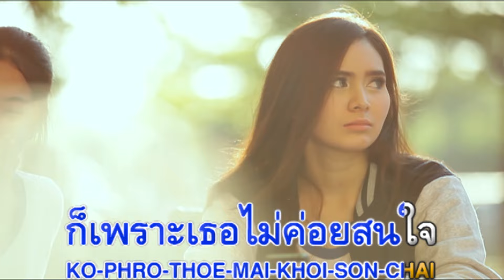ทำตัวไม่น่ารัก : น้องเพลง อาร์สยาม [Official Karaoke]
ทำตัวไม่น่ารัก
คำร้อง/ทำนอง : กำแหง เกรียงไกรธรณี     เรียบเรียง : ปรีชา ศิริพานิช, โป๋ง สุรกิต

* ทำตัวไม่น่ารัก ก็เพราะต้องการความรัก
อยากให้เธอแคร์อีกนิด มาชิดกว่าเดิมได้ไหม
ที่ผ่านมาทั้งหมดยังน้อยไป
ขอแค่ดูแลใส่ใจ ให้มากกว่าเดิมละกัน
เถียงดิ เถียงดิ เธอไม่มีที่ติว่างั้น
เถียงดิ เถียงดิ เธอควรโดนตำหนิเหมือนกัน
เธอคงมองว่าฉันน่ะชอบเอาแต่ใจ
ไม่รู้เป็นไรงอนอยู่ได้ทั้งวัน
บึ้งตึงนี่ก็ที่หนึ่งเลยฉัน ขี้แยนี่มันก็เข้าขั้นเซียน
** ถ้าอยากจะรู้ ว่าฉันเป็นบ้าบออะไร
ก็จะบอกให้ว่าไม่ได้ตั้งใจจะเกรียน
ที่ทำให้เธอปวดหัววิงเวียน
ก็เพราะเธอไม่ค่อยสนใจ
เลยต้องขอเรียกร้องขอทำเพื่อปากท้อง ให้หัวใจอิ่มไง
เลยงอแงสุดฤทธิ์ ต้องแสดงอิทธิฤทธิ์
เรียกร้องความใส่ใจ
(ซ้ำ * / ** / * )